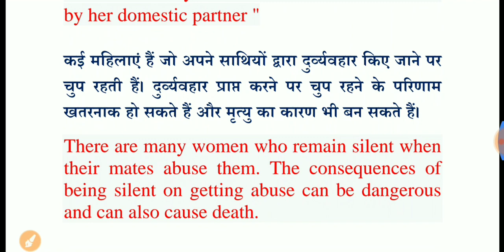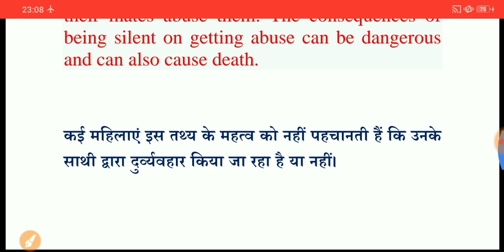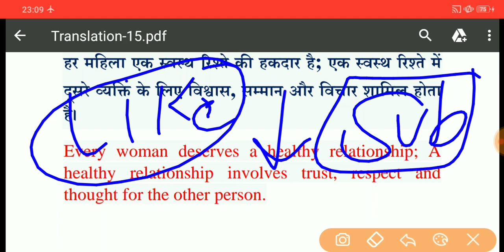Translation|Part-15|Punjab & Haryana High Court 2019|Special Education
Translation
Part-15
Punjab & Haryana High Court 2019
Special Education